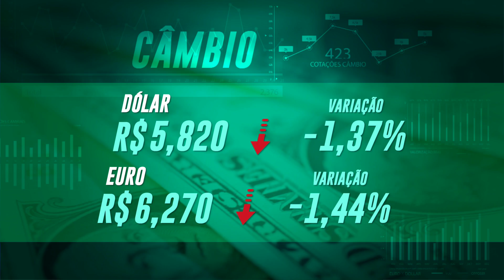IPTU EM COTA ÚNICA COM DESCONTO À VISTA PODE SER PAGO ATÉ HOJE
Contribuinte que optou em pagar cota única do IPTU de 2020, tem até esta sexta-feira (15), para efetuar o pagamento com desconto de 3%. Saiba mais em nosso vídeo.